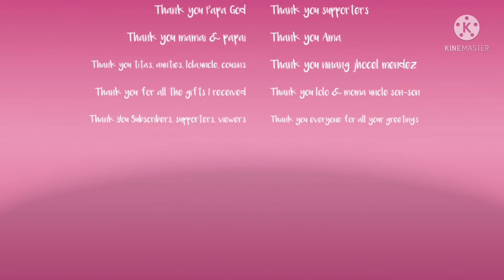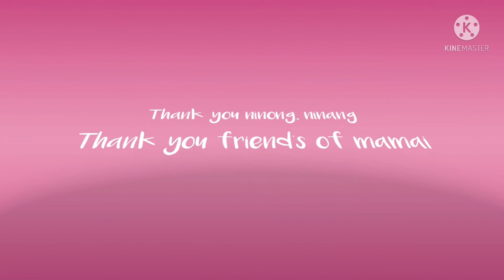PART2 KENZIE’s BDAY with “ Hachimal Tropical Toys”